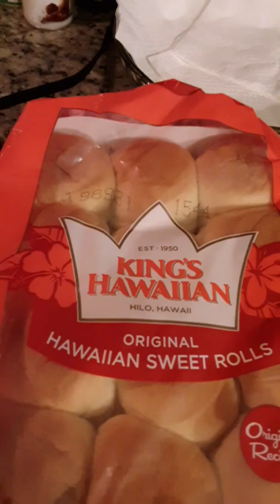Hump day Wednesday chicken wings hot or barbecue whichever way you like that's what's